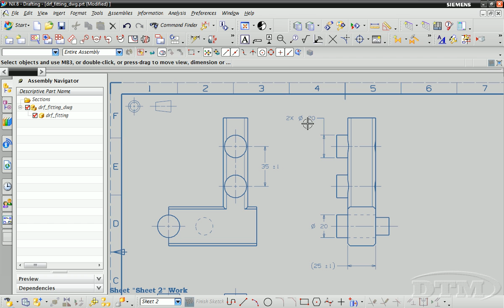21 Edit dimensions DTM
การแก้ไขการบอกขนาด ใน NX Drafting